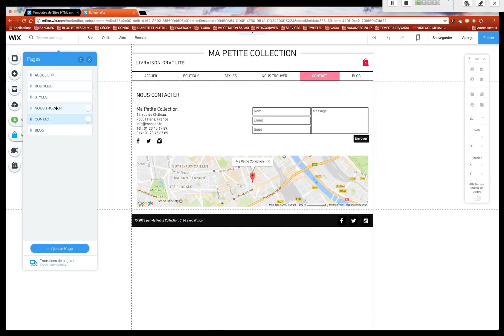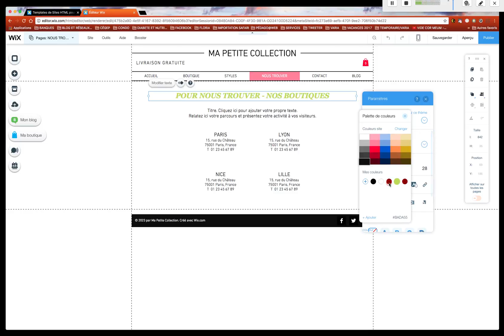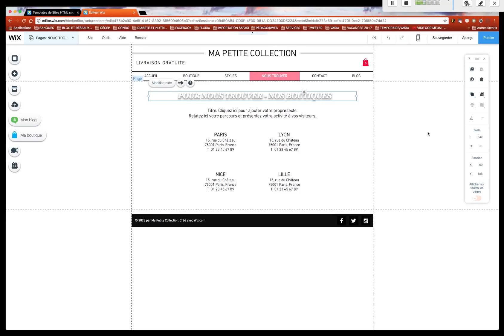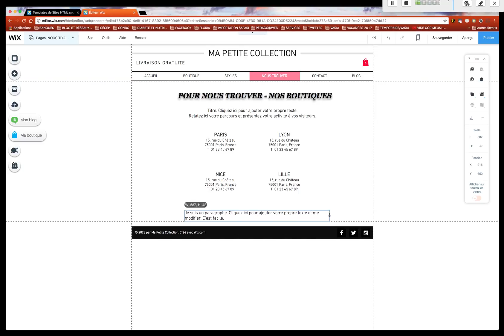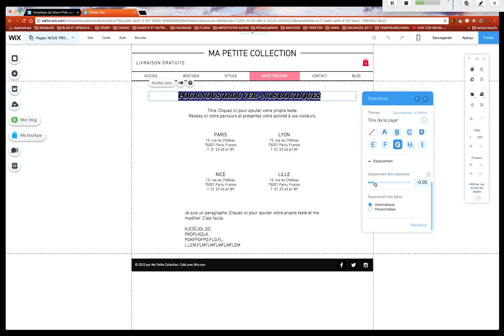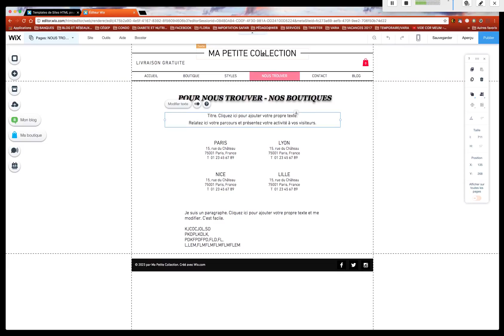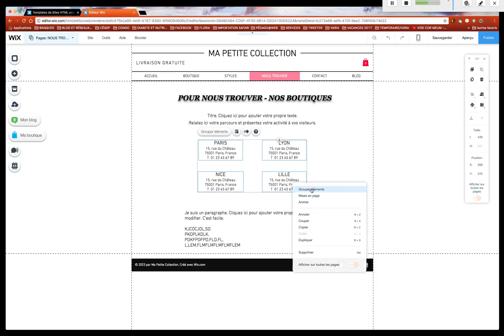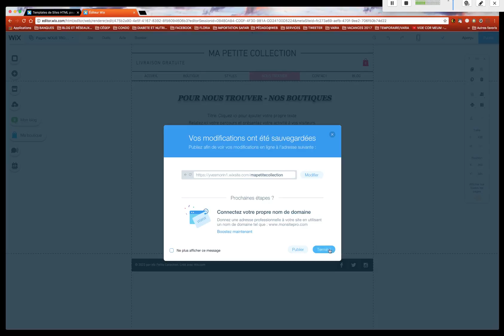INFORMATIQUE WIX 5 LE TEXTE